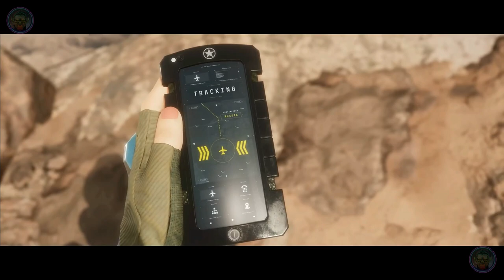"Mortal Kombat 11: GUERRA EN EL FRENTE INTERNO"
¡Bienvenidos a un viaje épico a través de la historia de Mortal Kombat 11! Prepárate para sumergirte en un mundo lleno de combates brutales, intrigas retorcidas y personajes legendarios mientras exploramos el épico relato que da forma al universo de Mortal Kombat.

Desde los enfrentamientos clásicos entre el bien y el mal hasta las complejas relaciones entre los luchadores, esta historia te llevará a través de batallas emocionantes, traiciones desgarradoras y momentos épicos que desafiarán tu percepción del bien y del mal.

Descubre los secretos ocultos detrás de cada personaje, desentraña las tramas retorcidas que los rodean y sé testigo de cómo sus destinos se entrelazan en una lucha por el control del reino. Desde los enfrentamientos entre los Lin Kuei y el Shirai Ryu hasta la batalla final contra el malvado Kronika, cada momento está lleno de acción, intriga y drama.

Acompáñanos en este emocionante viaje a través del universo de Mortal Kombat 11 mientras exploramos su historia, sus personajes y su legado duradero en el mundo de los videojuegos de lucha. ¡Prepárate para una experiencia que te dejará sin aliento y te hará desear más!DONACIÓN DE APOYO AL CANAL: